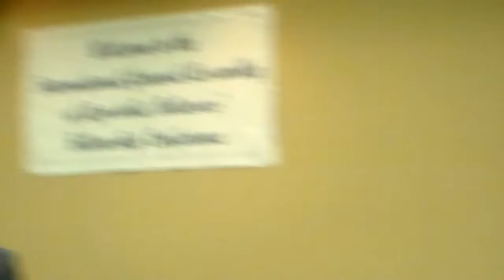Endure Hardness-Minister Blair at I.G.A. p.3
Brother Blair concluding a message to the believers of Christ. Endure Hardness as a good solider of Jesus Christ.peace